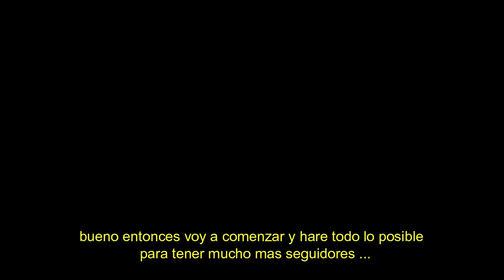JUGANDO PES2017 CON UN AMIGO DE LA INFANCIA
Y DECIRLES QUE TAMBIÉN PUEDEN DEJAR SUS SALUDOS AMIGOS Y AMIGAS... GRACIAS !!!

Junior DelgadO Vlogs

prince_junior16

josezhito0x_rc !